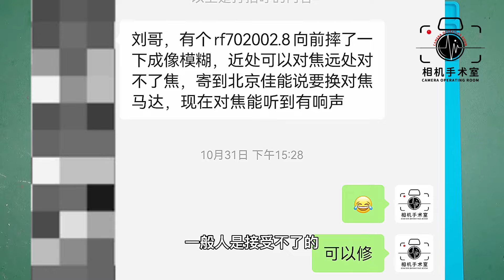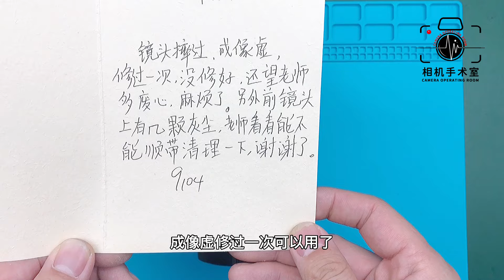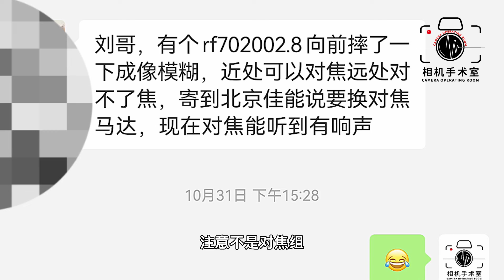俩个佳能RF70/200摔过以后成像不好 同故障不同的维修过程